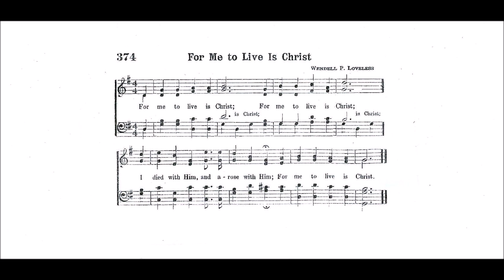For Me to Live is Christ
Text by: Unknown
Tune by: Wendell P Loveless
Source: Choice Hymns of the Faith 1945 #374

I died with Him, and arose with Him;